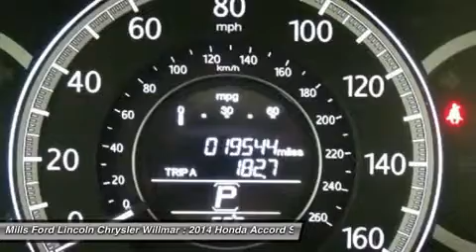2014 Honda Accord Sedan 3I150022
2014 HONDA ACCORD SEDAN Willmar, MN
Stock# 3I150022

*Low Miles* *This 2014 Honda Accord Sedan EX* will sell fast *Backup Camera* *Bluetooth* *Auto Climate Control* *Multi-Zone Air Conditioning* *Save money at the pump knowing this Accord Sedan gets 36.0 MPG!* *This Accord Sedan has a very popular Crystal Black Pearl exterior color with a Black interior that looks fantastic!* *Please let us help you with Finding the ideal New, Used, or Certified vehicle, - Getting the best prices and incentives available and Explaining purchase, lease, and financing options.* *Mills Ford Chrysler of Willmar prides itself on value pricing its vehicles and exceeding all customer expectations! The next step? Give us a call to confirm availability and schedule a hassle free test drive! We are located at: 4100 Highway 71 South, Willmar, MN 56201.*